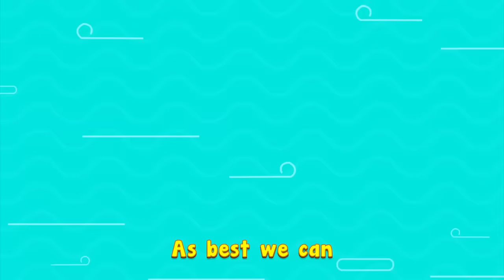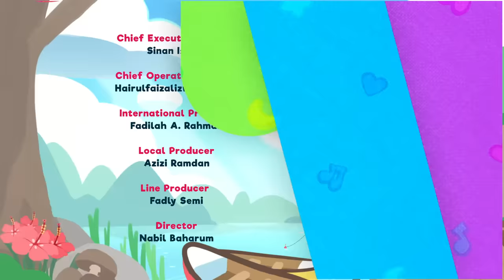Blessings | Islamic Series & Songs For Kids | Omar & Hana English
Do you know that Blessings is not just the money and food that we have. To find out what else is considered Blessings, let's follow Omar and Hana to the beach!